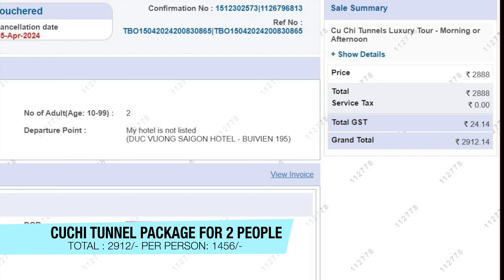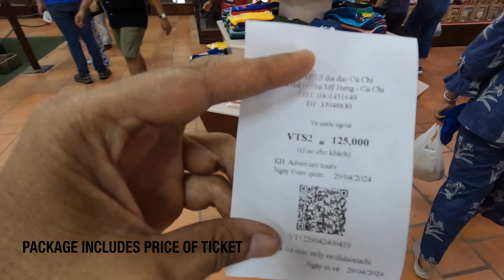My Cu Chi Tunnels Adventure: Exploring the Underground World of Vietnam!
Welcome to my latest vlog "My Cu Chi Tunnels Adventure: Exploring the Underground World of Vietnam! "
🎥✨ In this episode, I’m taking you on an incredible journey through one of Vietnam’s most fascinating historical sites – the Cu Chi Tunnels! 🇻🇳🚀
Join me as I delve into the depths of these historic tunnels, uncover the secrets of Vietnam’s wartime past, and experience firsthand the remarkable ingenuity of the Cu Chi people during the Vietnam War. From exploring the narrow tunnels to learning about the survival strategies used during wartime, this adventure is a must-see for history buffs and travel enthusiasts alike! 🌏🎒

🕵️‍♂️ What You’ll See in This Vlog:
1. A Guided Tour of the Cu Chi Tunnels 🕵️‍♀️
    * Explore the vast underground network of tunnels that played a crucial role in the Vietnam War. 🕳️
    * Discover how the Cu Chi Tunnels were used for shelter, strategy, and survival during wartime.
2. Walking Through the Tunnels 🌌
    * Experience the claustrophobic and intricate tunnels where soldiers lived and fought. 🤯
    * Learn about the different tunnel levels and the innovative designs that helped the Viet Cong during the war.
3. Historical Insights & Stories 📜
    * Hear fascinating stories and historical facts about the Cu Chi Tunnels from our knowledgeable tour guide. 🗣️
    * Understand the strategic significance of the tunnels and their role in Vietnam’s history.
4. Trying Out Some Wartime Techniques 🚀
    * See demonstrations of wartime techniques including the famous booby traps and camouflage methods used in the Cu Chi Tunnels. 🔥💣
    * Try your hand at a few traditional wartime practices and see how the Viet Cong adapted to their environment.
5. Exploring the Cu Chi Tunnels Museum 🏛️
    * Visit the museum to see artifacts, photos, and exhibits related to the Cu Chi Tunnels and the Vietnam War. 📸

🎉 Don’t Miss Out!:
* Like 👍 this video if you enjoy exploring historical sites and learning about Vietnam’s past!
What was your experience like? Or is this a place you’d love to explore? 🗨️👇

🙏❤️ I hope you enjoyed this deep dive into the Cu Chi Tunnels and gained a new appreciation for Vietnam’s rich history. 🌟✈️

NOTE: Thumbnail Credit. Thumbnail was designed by Rajat Harihar

This is the same tunnel where the Viet Cong who weighed around 45-50KG and were 4'5 to 5 feet tall, fought the war from. Watch the complete video on different secret traps they used.

Wanderer,
Rakesh Jain.